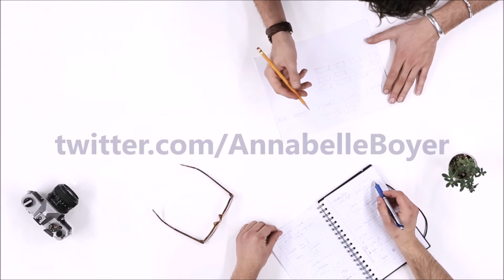Comment détecter les mensonges 🧠 DÉTECTEUR DE MENSONGES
Cet élément est majeur dans la détection des mensognes. Vous devez comprendre ceci rapidement pour discerner le mensonge.

- LIVRES -

PROCUREZ-VOUS CES LIVRES dès maintenant :

GUIDES PRATIQUES

ROMANS

- À PROPOS -

✅ Annabelle Boyer est analyste du langage corporel et du comportement manipulateur, mastercoach certifiée en neurosciences motivationnelles et praticienne en hypnose.

✅ Au cours de sa carrière, Annabelle Boyer a accompagné de nombreux clients dans l’apaisement des relations de travail, la consolidation de leurs équipes et l’élaboration de plans de formation et de perfectionnement adaptés. Dans ce cadre, elle a notamment effectué des diagnostics organisationnels, des analyses de climat et des évaluations de rendement. Elle est aujourd’hui présidente du cabinet-conseil ABC Solution Développement organisationnel, qui aide les entreprises à créer un climat de travail sain et prône une gestion adéquate des ressources humaines pour améliorer le rendement.

✅ Conseillère en ressources humaines agréée, Annabelle Boyer est titulaire d’une maîtrise en administration, intervention et changement organisationnel de l’Université de Sherbrooke. Elle est formée en PNL et est auteure d’une dizaine d’ouvrages, dont Relations sous emprise et Je lis en vous… savez-vous lire en moi?. Elle y traite des comportements d’autosabotage, des relations toxiques, du langage corporel de l’authenticité et de l’affirmation de soi avec bienveillance.

- VIDÉO -

Autre vidéo intéressante: Une relation toxique avec un manipulateur, par Annabelle Boyer à l'émission d'Isabelle Maréchal

- LIENS -

Chance by Kai Engel, Track Info, Instrumental
Radio-Safe
Bit Rate